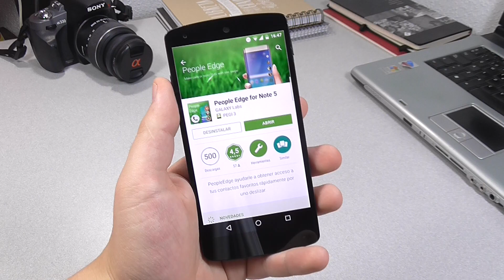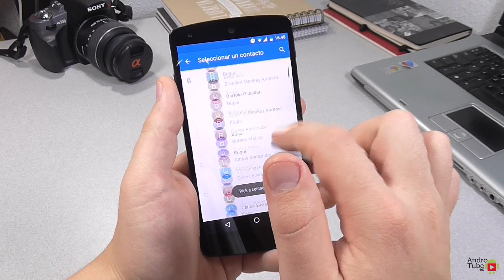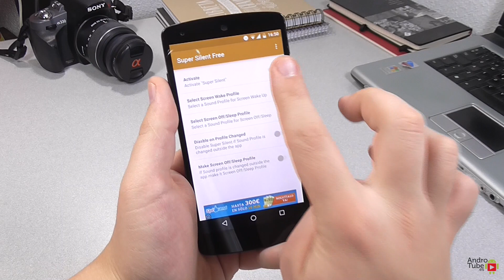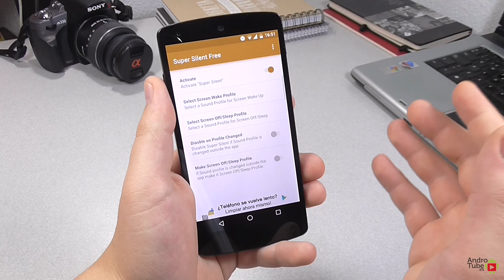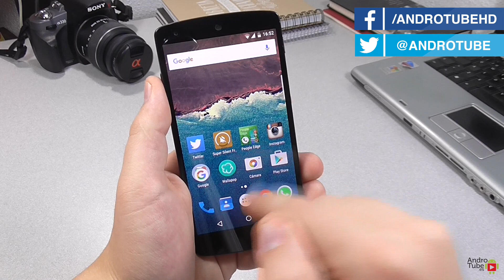Acceso a tus contactos favoritos, estilo Galaxy Edge | Cualquier Android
Como poner funciones del Galaxy S6 Edge en cualquier teléfono android

Aplicaciones mostradas en el video

Si te ha gustado "Acceso rápido a tus contactos favoritos al estilo galaxy edge" no olvides apoyarnos con tu Like!